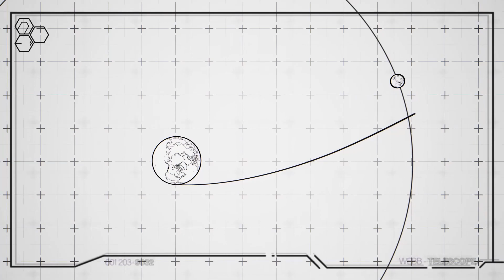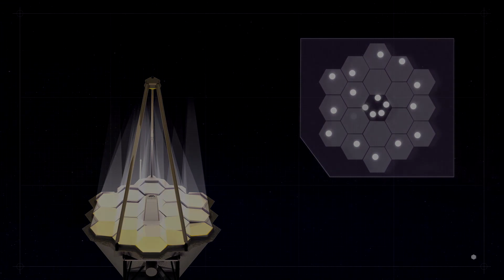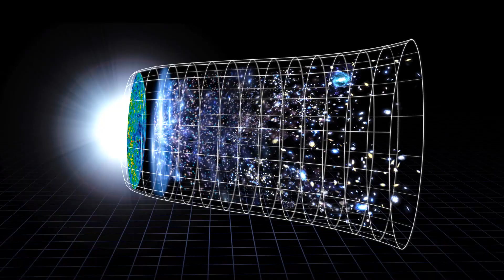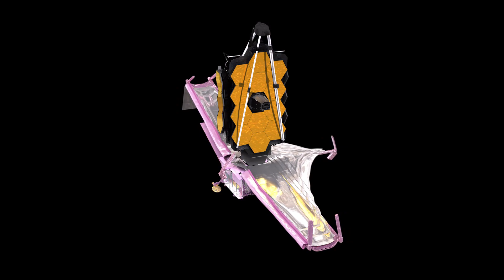كل ما تريد معرفته عن تلسكوب جيمس ويب الفضائي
أنطلق تلسكوب جيمس ويب الفضائي منذ أيام قليلة .. ليكشف عن أسرار الفضاء السحيق بإستخدام الأشعة تحت الحمراء ، حيث سيتكمن من رصد أسرار المجرات و النجوم و الكواكب الخارجية.
بمجرد وصول تلسكوب جيمس ويب لنقطة لجرانج الثانية سيبدأ بفرد الدرع الشمسي المكون من خمسة طبقات من مركب الكبتون الكربوني الأصل المغطي بطبقة رقيقة من الألومنيوم العاكس.
حيث تبدأ الـ 18 مرآه الخاصة بتلسكوب جيمس ويب بإلتقاط أول الصور بعد مرور ما يقارب الستة أشهر التي سيمضيها التلسكوب في المعايرات و تنظيم و ضبط معداته و أجهزته.
في هذا الفيديو ستتعرف على كل ما يخص تلسكوب جيمس ويب الفضائي و أسراره التي ستكشف مفاجآت عن الكون من حولنا في مهمته التي ستستمر لمدة 10 سنوات كاملة.

images and videos:
 NASA's Goddard Space Flight Center website